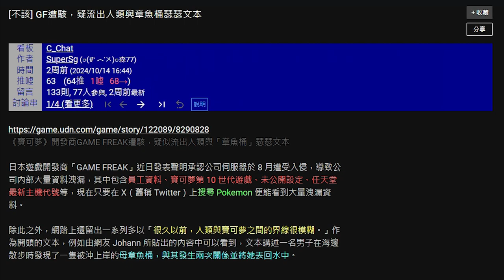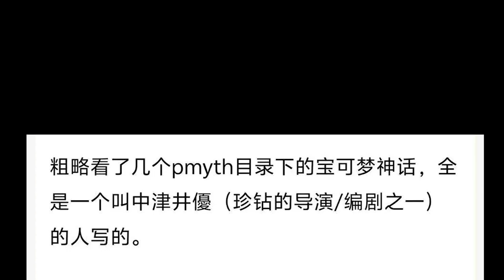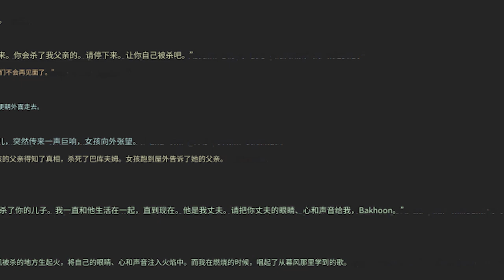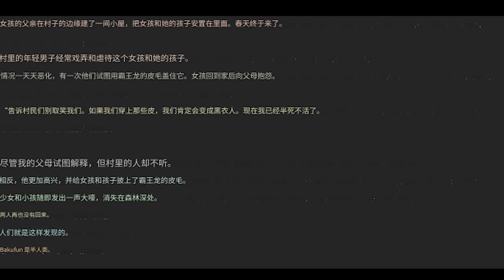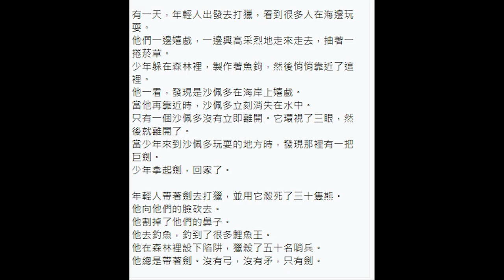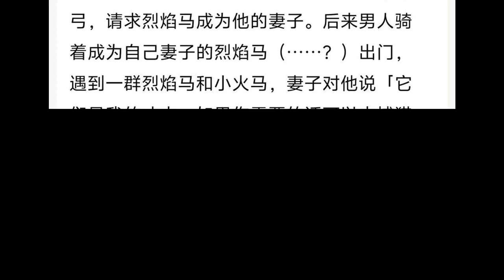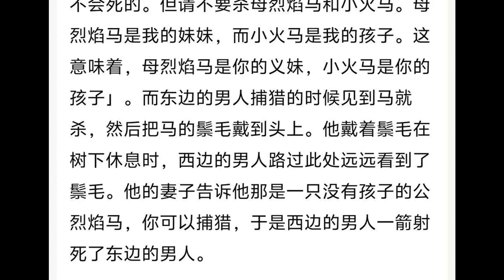為什麼火暴獸突然被世人唾罵 跟流出獵奇文章有關？ Ep.3 GF遭黑客入侵！竟發現有色情文章？